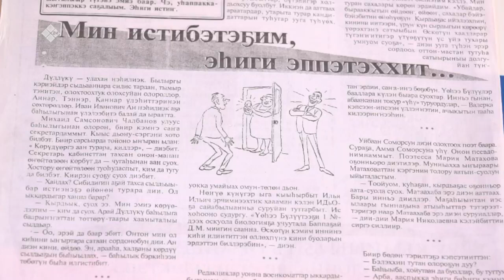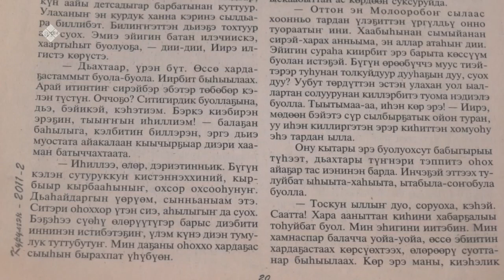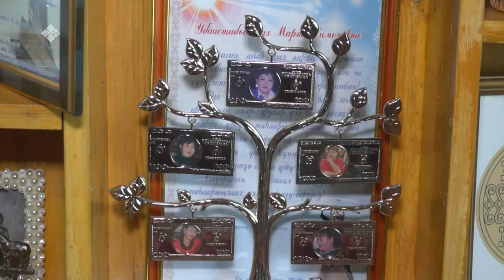«Дойдум дьоно» биэриигэ: Үөдүгэй нэһилиэгин олохтооҕо Марта Силигияноваҕа ыалдьыттаатыбыт (02.08.22)